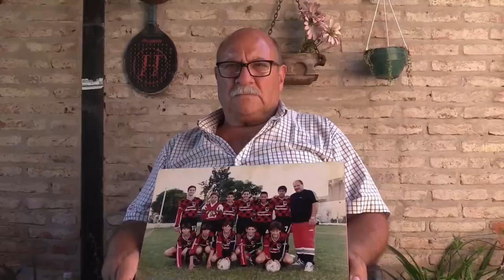El entrenador del niño Messi reconoce que Leo es el mejor jugador de la historia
Hace tiempo que Quique Domínguez decidió dejar de entrenar a pequeñas promesas del fútbol. No necesitaba hacerlo más, convencido de que ya había pasado por sus manos el "mejor jugador del mundo", Leo Messi.

¡Visítenos!